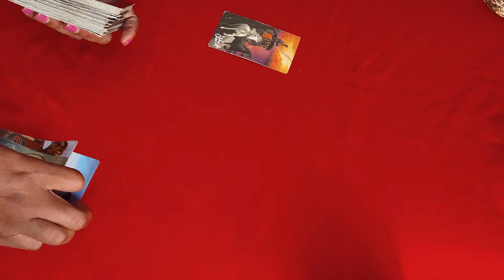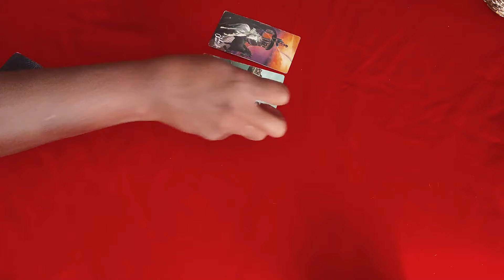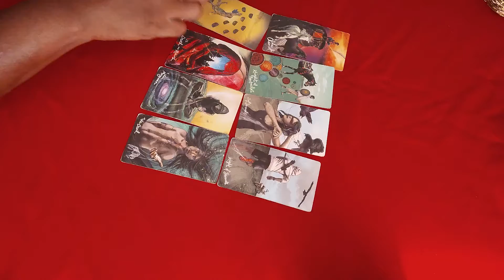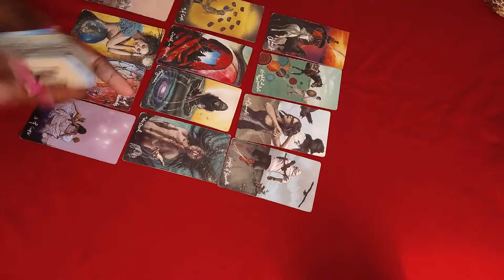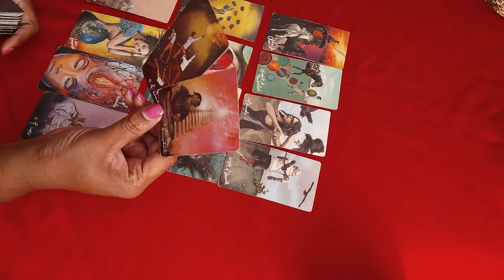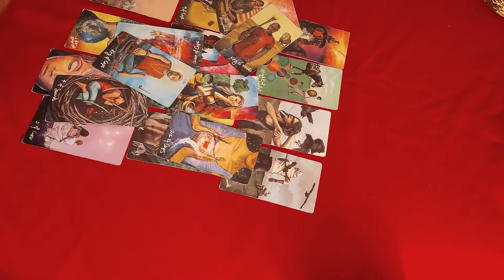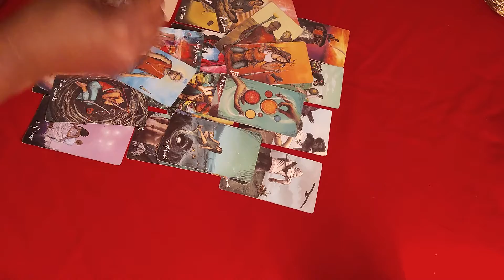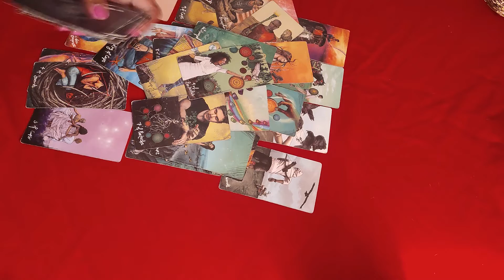Cancer ♋- Using 🪄 to Call in This Empress. Queen of Cups in Reverse.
Thank you so much for your support. I really appreciate it as I am learning and growing with you on this journey.

I will not inbox you for anything unless you have reached out to me.